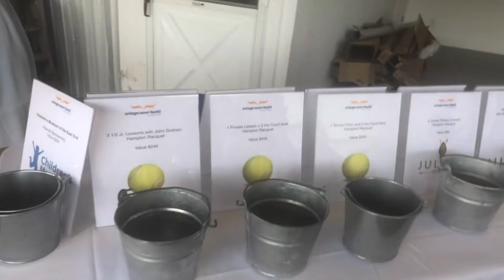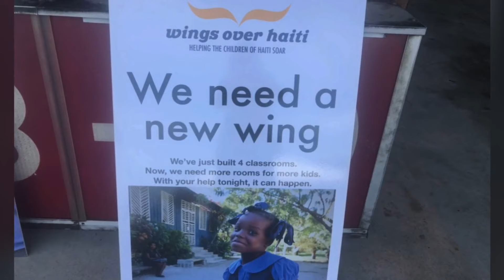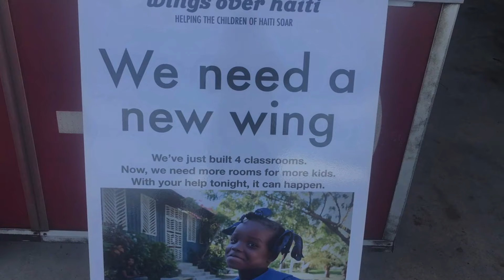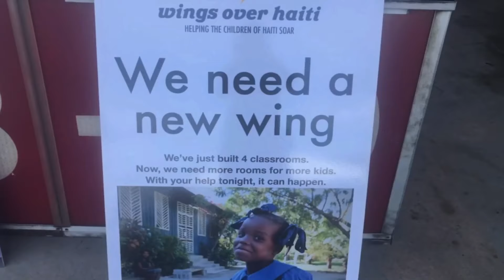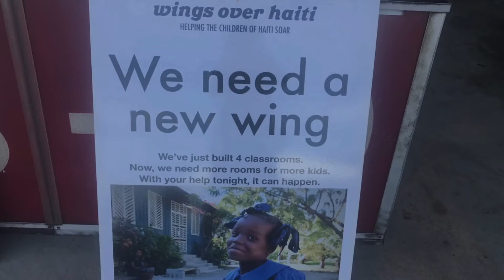WINGS OVER HAITI INTERVIEWS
TV HOST COGNAC WELLERLANE INTERVIEWS Jonathan Glynn
Founding Director, Wings over Haiti, DESIGNER DONNA KARAN AND OTHER SUPPORTERS AT:

4TH ANNUAL HAMPTON
ARTISTS FOR HAITI BENEFIT
THE PARTY TAKES OFF SATURDAY, AUGUST 7TH
5:00 - 8:00 PM
EAST HAMPTON AIRPORT
200 DANIELS HOLE RD
WAINSCOTT NY
Honorary Comittee: Patricia Arquette, Maria Bello, Molly Channing, Eric Fischl, Donna Karan, and Emily Wickersham